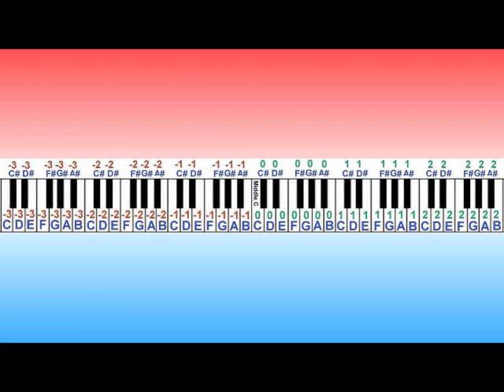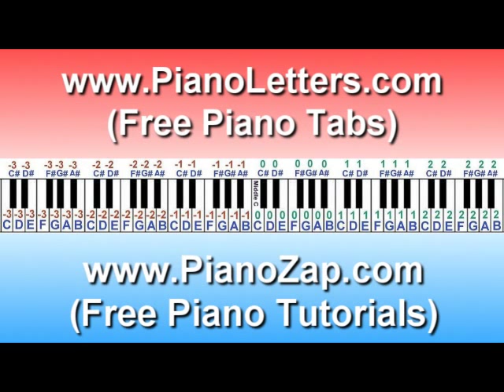Easy - Rascal Flatts ft Natasha Bedingfield Piano Cover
Free Piano Lesson Lessons Tutorials Music Sheets Notes Version Sheets pianoletters chords tablature guitar sheet &